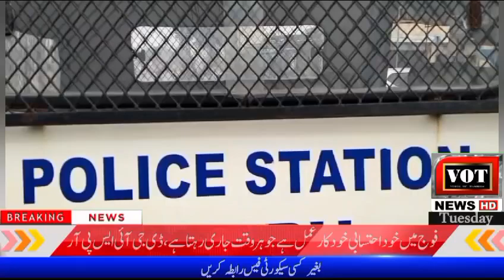وہاڑی میں پولیس مقابلہ ایک ڈاکو جہنم"واصل،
Video from AD AAMIR THAHEEM